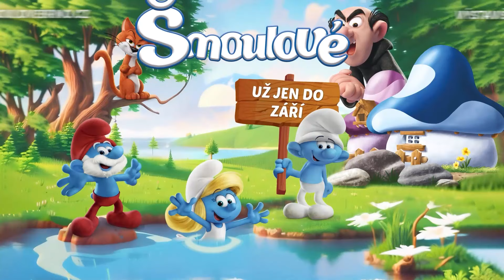Šmoulové - Magický svět, spousta nových atrakcí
Rozšířili jsme se!🥳 Nově si v našem magickém světě užijete celý den naplno:
💙Obrovská herna plná lega a závodů autíček i nádherných koní.
💙Fun zóna s klouzačkami, kolotočem a milionem balónků.
💙Venkovní atrakce - skákací hrady, lodičky na vodě, prolézačky a pískoviště, šlapací autíčka i lezecká stěna.
Nemůžeme se vás dočkat, milí šmoulové🤗